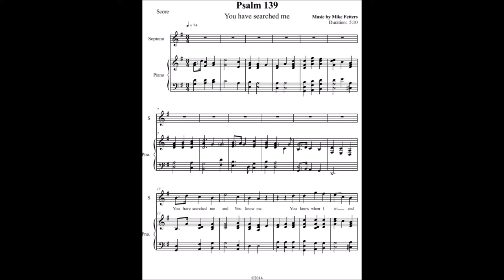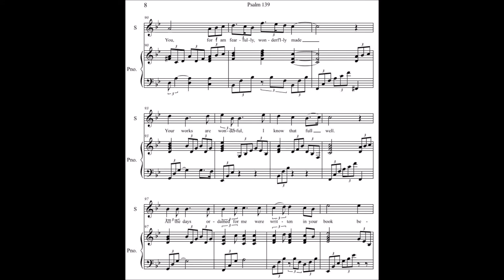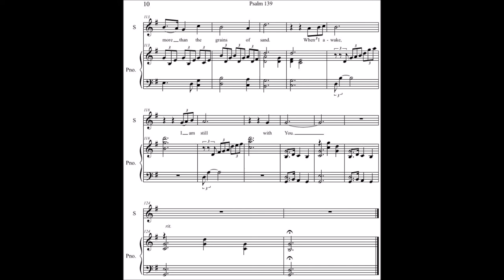Psalm 139: You have searched me. A setting by Mike Fetters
This is a setting of Psalm 139 that I composed in 2014.  The angelic soprano voice singing it belongs to Lois Harder, my pastor and friend.  I'm playing piano.  I recorded it on my cell phone when we performed it on July 29, 2018 at Lorraine Avenue Mennonite Church.  It's my sincere hope that as you listen to the lyrics and music, you can think about how you are known fully by God and that God loves you very, very much.  - Mike Fetters